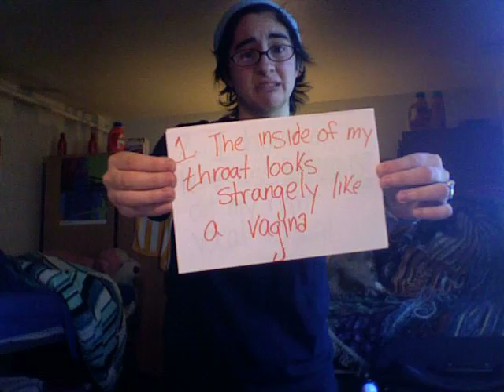Wanna Know What Sucks?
On the bright side, you can order my awesome t-shirt

Music is my favourite excerpt from Mozart's C minor Fantasy.